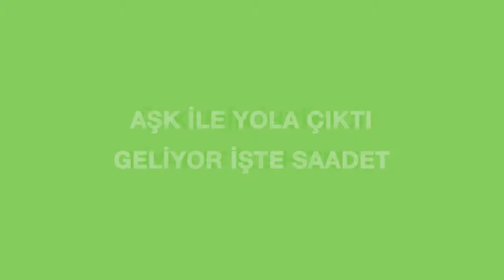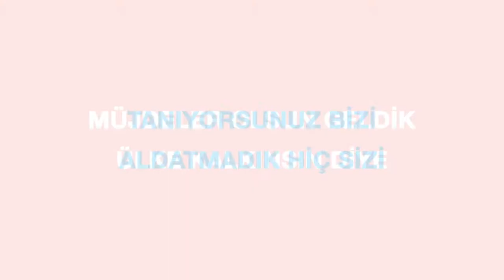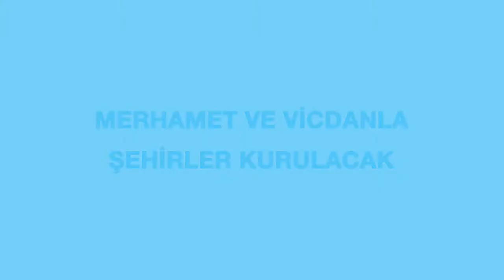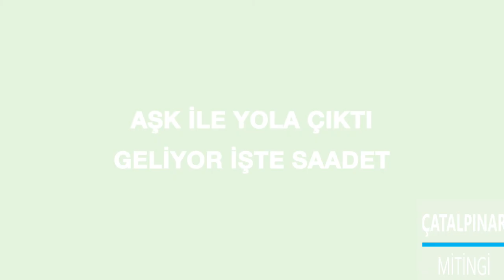İDRİS NAİM ŞAHİN ÇATALPINAR MİTİNGİ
SAADET PARTİSİ ORDU BÜYÜKŞEHİR BELEDİYE BAŞKAN ADAYI İDRİS NAİM ŞAHİN ÇATALPINAR  MİTİNGİ